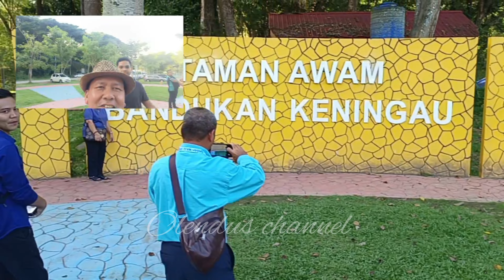TAMAN AWAM BANDUKAN || TEMPAT MENARIK DI KENINGAU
Tempat menarik di Keningau Sabah satu-satunya adalah Taman Awam Bandukan yang memberi tawaran percuma kepada pengunjung. Terdapat lebih 5 tempat Pusat rereasi sepanjang Sungai Bandukan Keningau yang menawar kemudahan menarik kepada pengunjung tetapi perlu di kenakan bayaran. Apa yang menarik di Sungai Bandukan Keningau adalah air Sungai yang jernih, sejuk dan menyegarkan bila Mandi Manda dengan pemandangan Sungai yang sangat Indah.
Kali ini Olendus channel Bersama team peserta kursus Teknologi Tanam Buah-buahan di Stesen Mekanisasi Binaung Sabah seramai 35 orang Dari seluruh daerah Sabah. Terima kasih kerna menyokong Olendus channel..